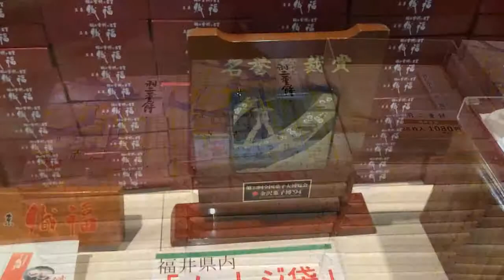【食べログ】【058】福井名物 羽二重餅の里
はぶたえもち リファ　プラチナ電子ローラー ReFa S CARAT (リファエスカラット)